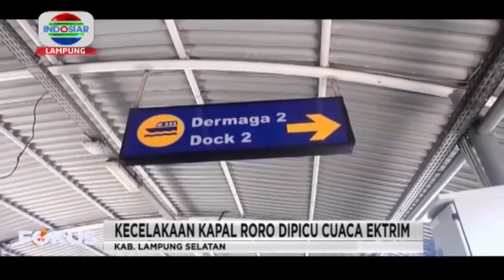Kapal Roro Tabrak Dermaga Di Pelabuhan Bakauheni, Jembatan Gang Way Rusak